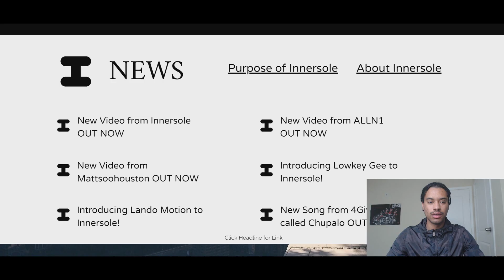How to Make Money in 2024.